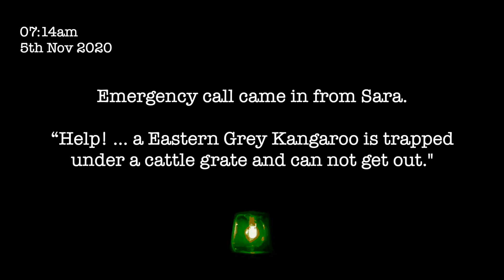Roo Rescue 2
Rescue call to a kangaroo trapped inside a farm cattle grate on the road. We really NEVER could have expected what we found. It seemed an impossible situation.